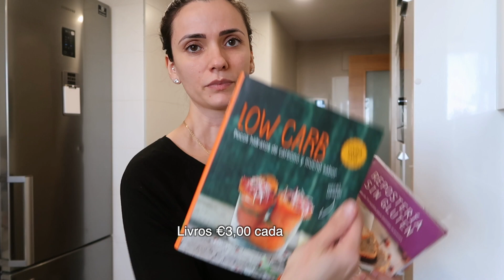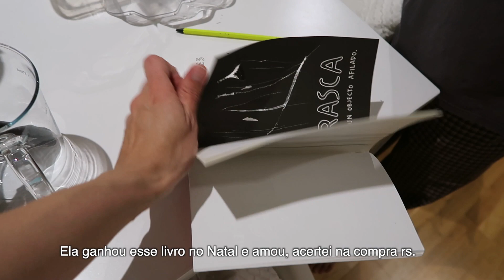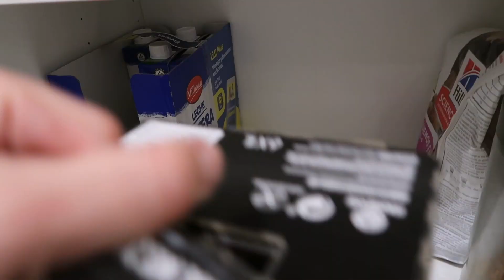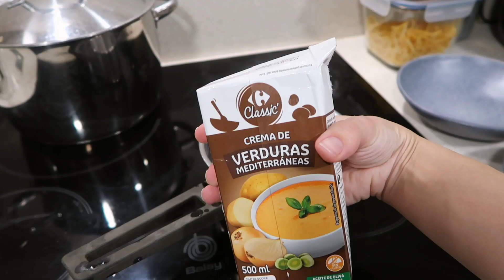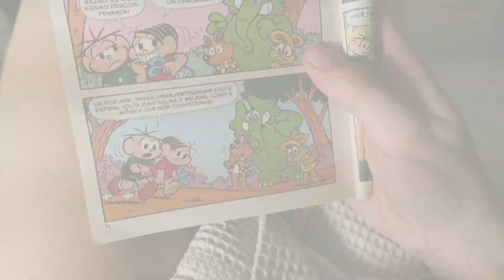Primeiro vlog do ano! Compras de Mercado na Espanha, organizando a casa, cozinhando, e mais.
Mercado, mostrando compras de mercado, organizando a casa, cozinhando, desmontando a árvore e rotina da noite.